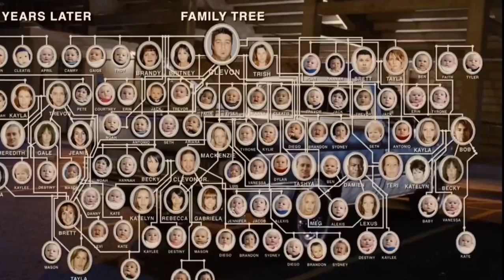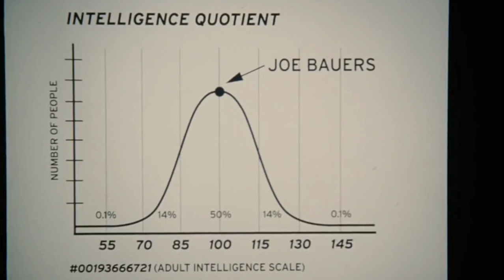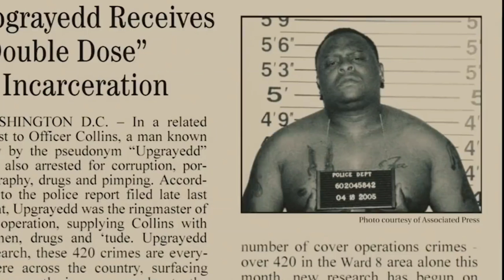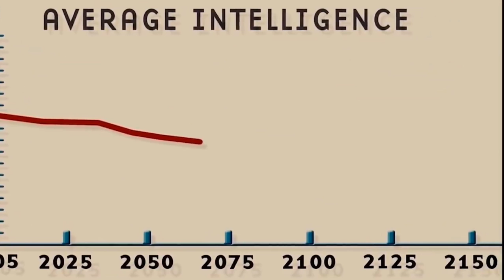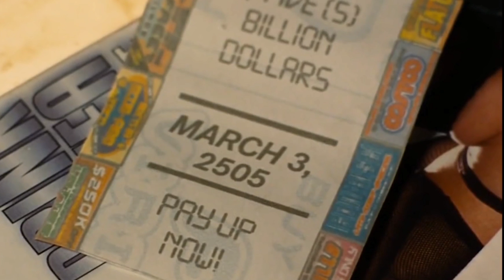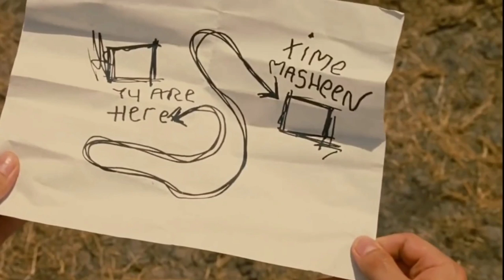A man sleeps in 2005 and wakes in 2505 only to see people are extremely foolish | Idiocracy Recap